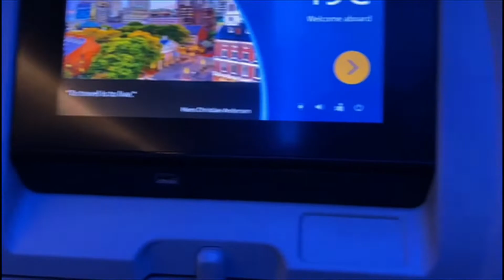GVB sees 'big potential' as Korea plans restriction ease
The recent lifting by the Korean government of quarantine requirements for returning citizens is expected to provide a big boost to Guam visitor arrivals from the country.  GVB is gearing up for the resurgence of one of our top markets.